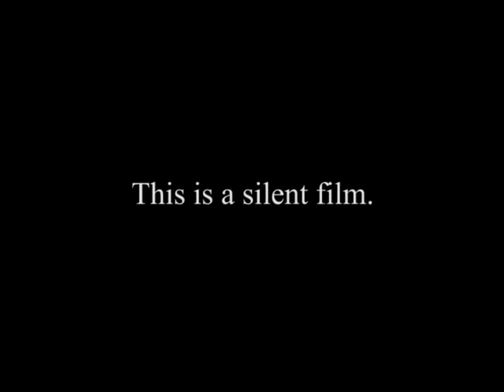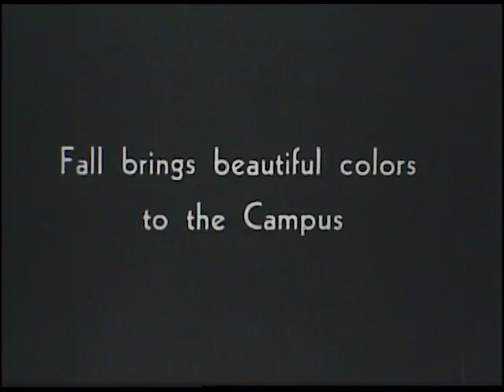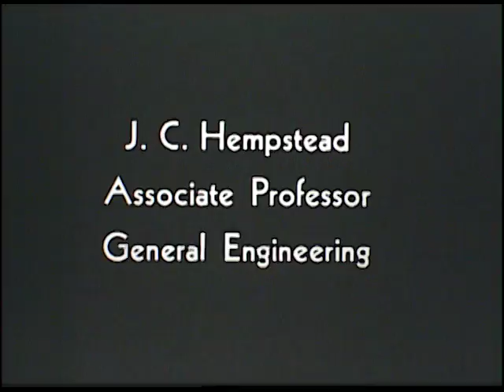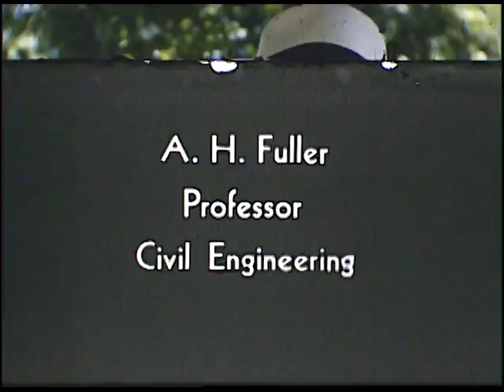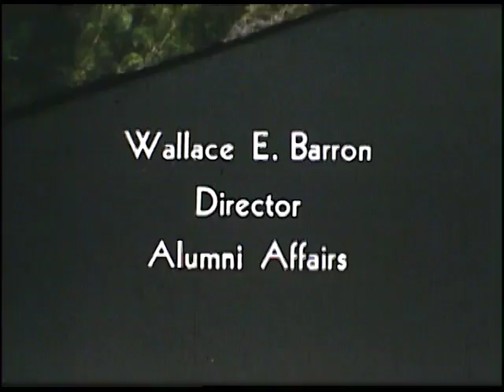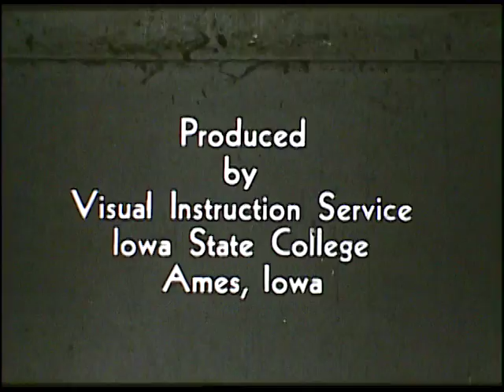Campus Views: Iowa State College (circa 1948)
This silent film highlights scenes of the Iowa State campus during the different seasons. Includes views of the Press Building, Veterinary Clinic, Insectary, spring near the women's residence halls, Women's Gym, fall colors and the Campanile, winter near the Hub, Marston, Beardshear, Campus Creek and Lake Laverne. Also shows the Pammel Court trailers, a woman with a baby outdoors on a blanket, and some campus personalities playing badminton and riding bicycles. People in the film include: Germaine G. Guiot , Jean C. Hempstead, Forest C. Dana, Mervin S. Coover, John E. Evans, Anson Marston, Almon H. Fuller, William H. Schrampfer, Tolbert MacRae, Charles E. Friley, Mabel Fisher, Wallace E. Barron.